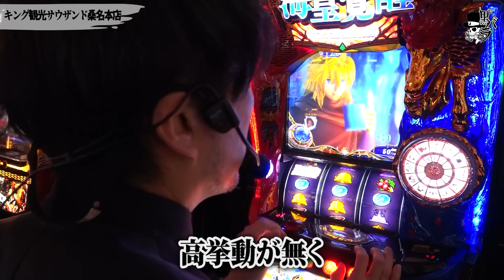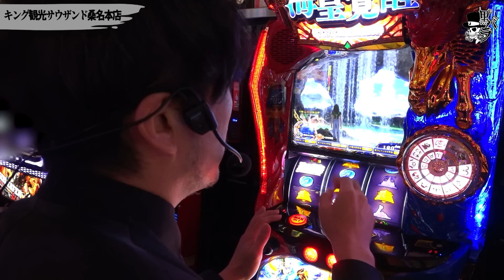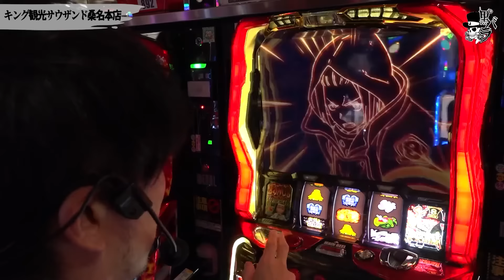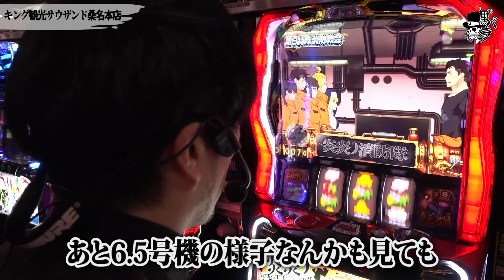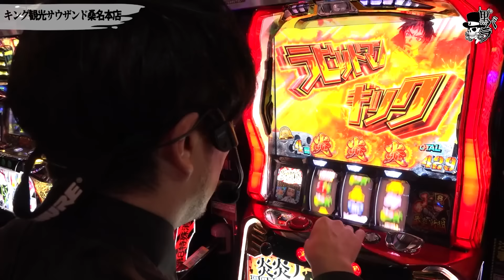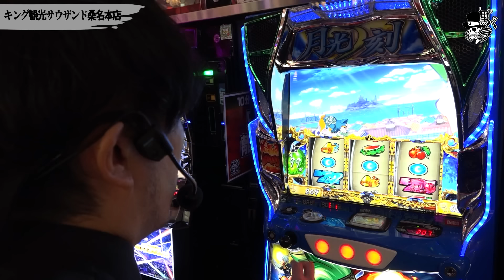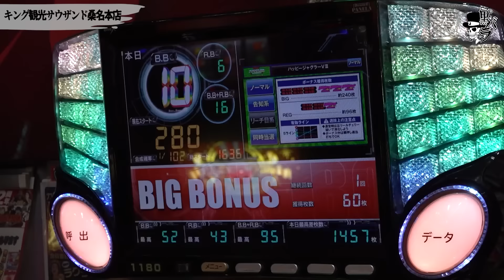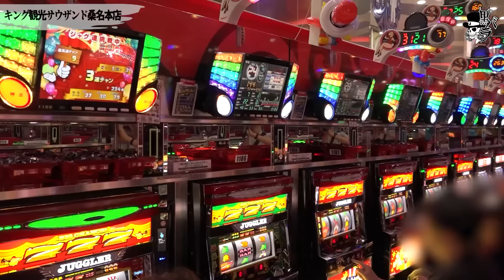【L聖闘士星矢】リアルスロッター軍団黒バラ【セイジ】#137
セイジがL聖闘士星矢 海皇覚醒 CUSTOM EDITION、
パチスロ 炎炎ノ消防隊、忍魂参 ～奥義皆伝ノ章～、ハッピージャグラーVIIIを実戦‼

■実戦台
L聖闘士星矢 海皇覚醒 CUSTOM EDITION

💜🦄JANBARI.TV公式アプリ全面リニューアル🦄💜

より使いやすいデザインで、新機能を搭載してパワーアップ⤴︎✨
生まれ変わったアプリを是非ご利用ください🙌🏻